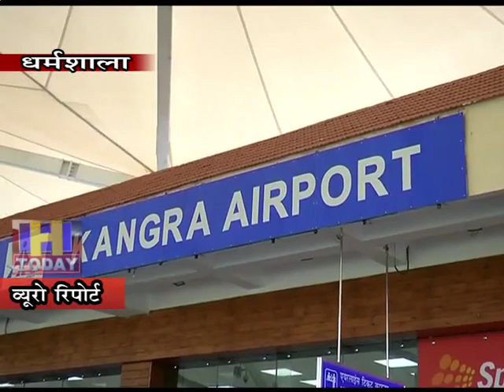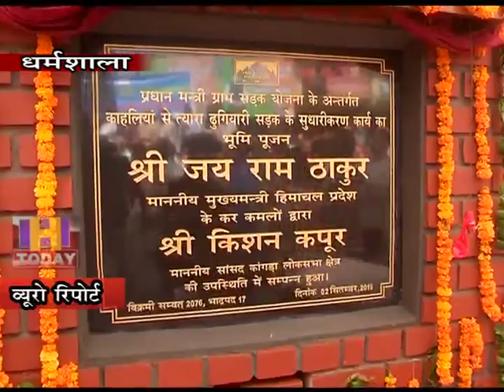3 SEP N 11 Jairam Thakur has reached Kangra on a one-day tour of Kangra.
मानसून सत्र खत्म होने के तुरंत बाद मुख्यमंत्री जयराम ठाकुर कांगड़ा के एकदिवसीय दौरे पर कांगड़ा पहुंच चुके हैं...कांगड़ा पहुंचे मुख्यमंत्री जयराम ठाकुर ने कहा कि विधायकों के यात्रा भत्ते में की गई बढ़ौतरी को गलत तौर तरीकों से प्रचारित किया जा रहा है...जबकि ये बहुत कम बढ़ौतरी है...जिसे जनप्रतिनिधी होने के नाते विधायकों के लिए बढ़ाना अति ज़रूरी था...इतना ही नहीं 90 फीसदी विधायक इस भत्ते का प्रयोग भी नहीं करते और जो इसका प्रयोग करते हैं उन्हें भी कई दिक्कतों का सामना करना पड़ता है